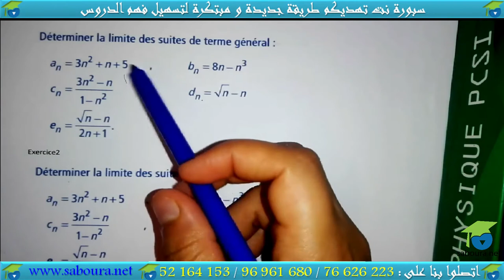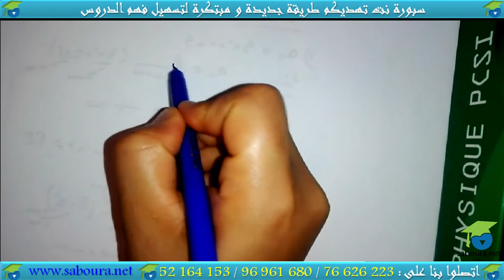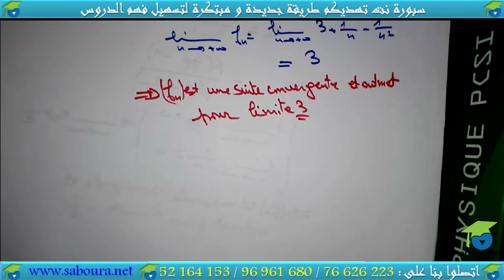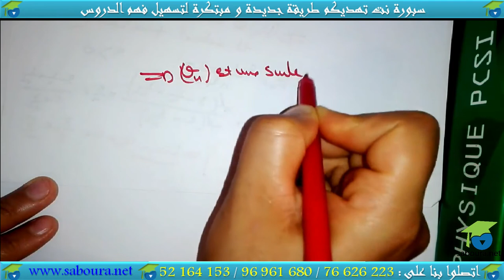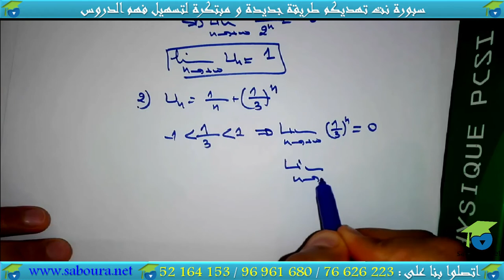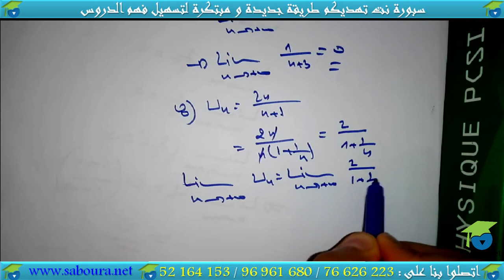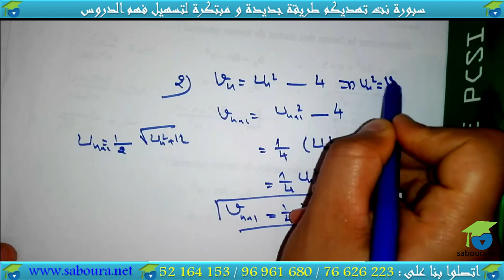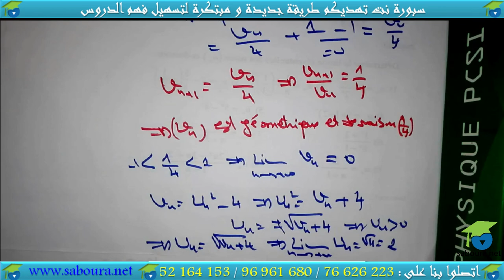chapitre 02- Série 01 :suites réelles: limite et convergence d'une suite